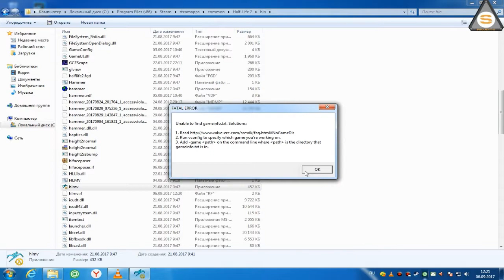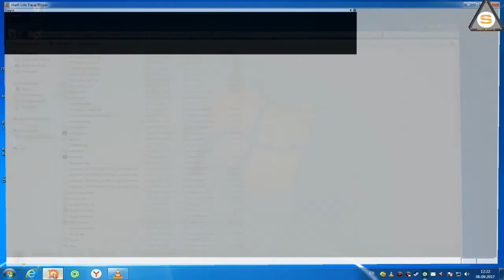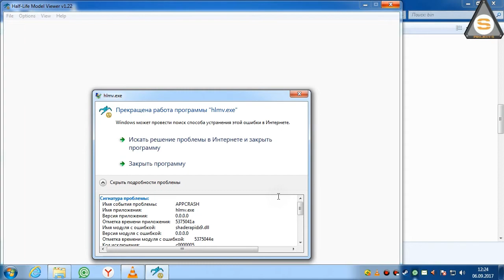Source SDK - Unable to find GameInfo (Создание и редактиование VPROJECT)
Возможно моё видео поможет кому-нибудь!
А коль так - Помоги и нам!